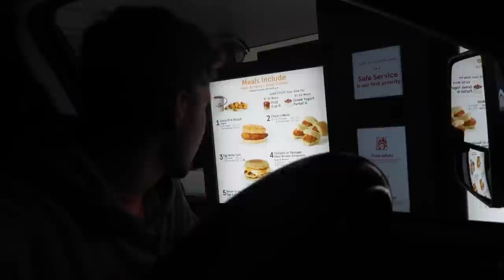SUBSCRIBER STALKING MY HOUSE!! - Trespassing - Lifted truck - 22x14s - Illegal -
BUILDS -
2014 Chevy Silverado *Lifted*
2017 Chevy Tahoe *Cammed*